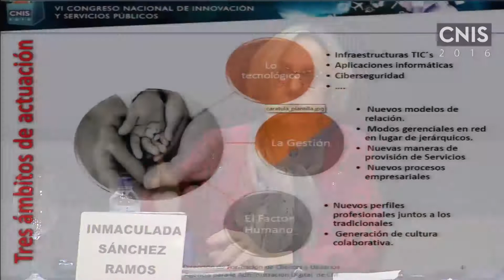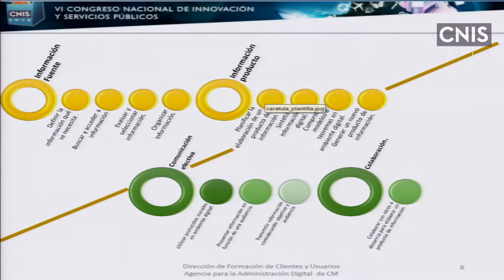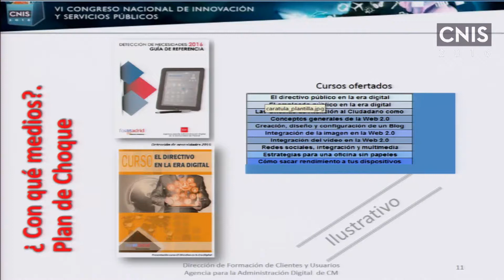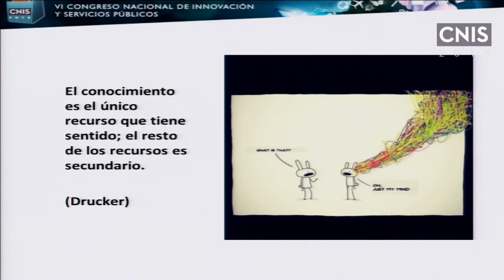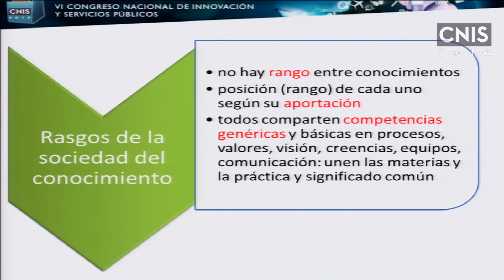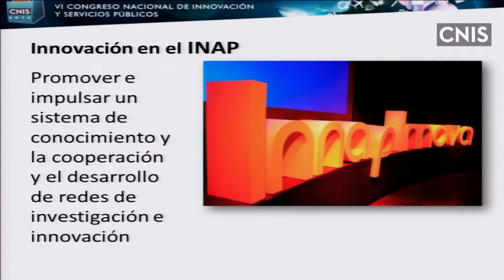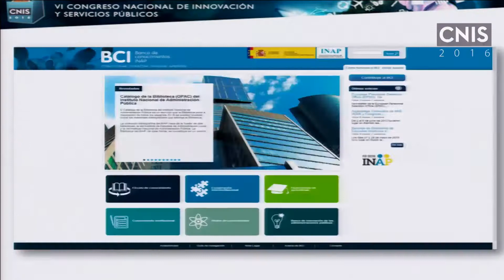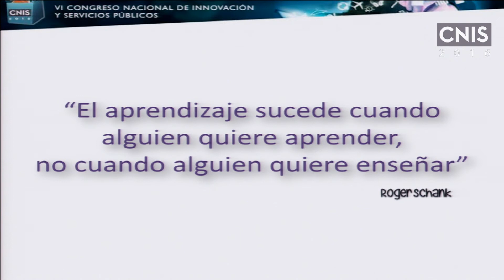Formación como palanca estratégica de transformación a sociedad digital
La formación como palanca estratégica de
transformación hacia la sociedad digital
Intervienen:
Inmaculada Sánchez Ramos. Directora de Formación a Clientes y Usuarios Agencia para la Administración Digital
Manuel Arenilla. Director del Instituto Nacional de Administración
Pública.
José Antonio Latorre Galicia. Jefe de Formación y Calidad
de la Diputación de Alicante.